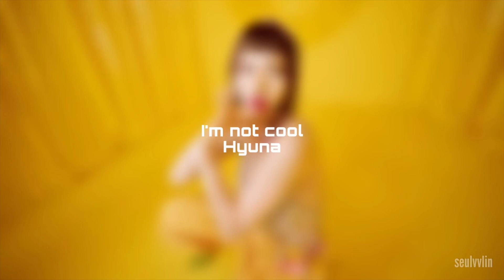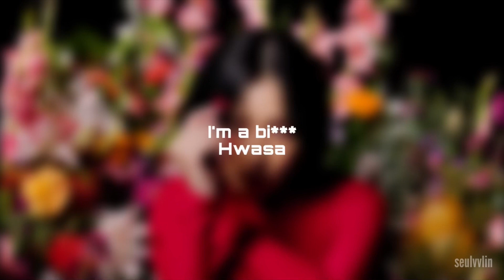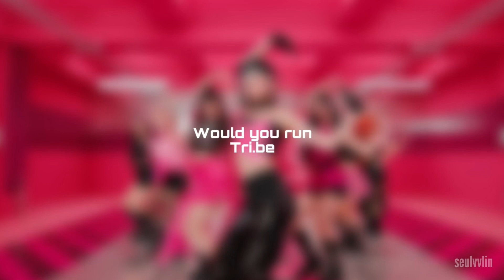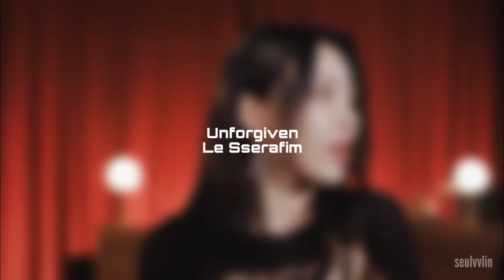KPOP RANDOM DANCE [GIRL GROUPS EDITION]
⍟ 𝖳𝗁𝖾 𝖼𝗅𝗂𝗉𝗌 𝖺𝗇𝖽 𝖺𝗎𝖽𝗂𝗈𝗌 𝗎𝗌𝖾𝖽 𝗂𝗇 𝗏𝗂𝖽𝖾𝗈 𝖽𝗈𝖾𝗌𝗇’𝗍 𝖻𝖾𝗅𝗈𝗇𝗀 𝗍𝗈 𝗆𝖾